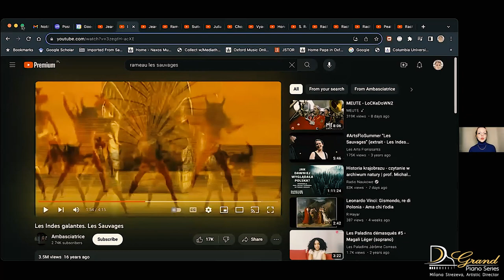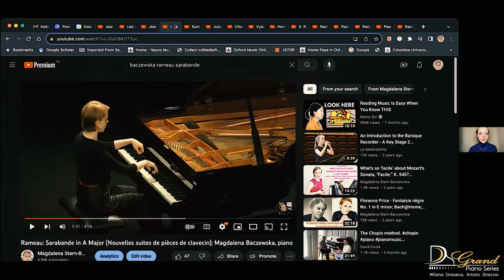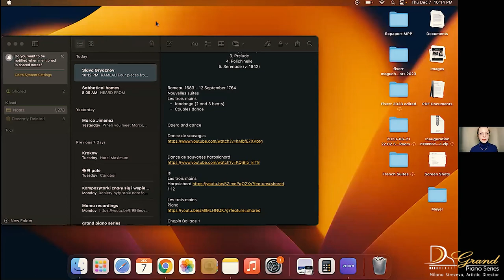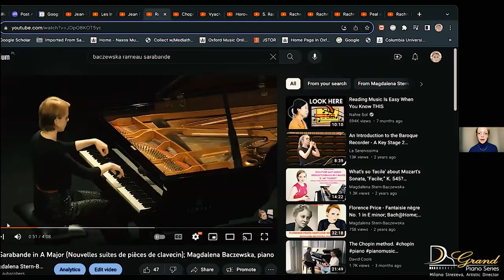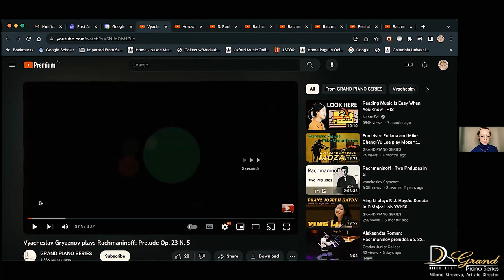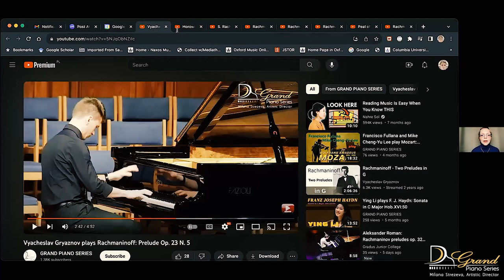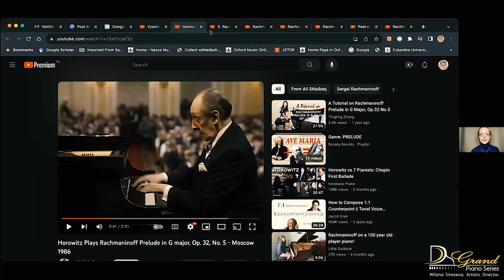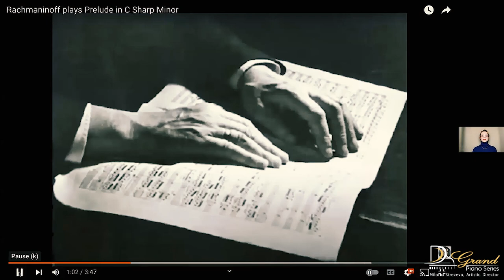Magdalena Baczewska: Pre-concert talk, Vyacheslav Gryaznov Program of 12-14-2023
Join renowned pianist Magdalena Baczewska as she gives a sneak peek of the upcoming Grand Piano Series concert featuring works by Jean-Philippe Rameau, Chopin, and Rachmaninoff. Pianist Vyacheslav Gryaznov will showcase these timeless classics on December 14th. Tune in to get an exclusive insight into this awe-inspiring program, and be sure to mark your calendars for an unforgettable evening!

Vyacheslav Gryaznov
Thursday, December 14, 2023 @ 7:30 PM
St. Leo Auditorium
28290 Beaumont Rd.